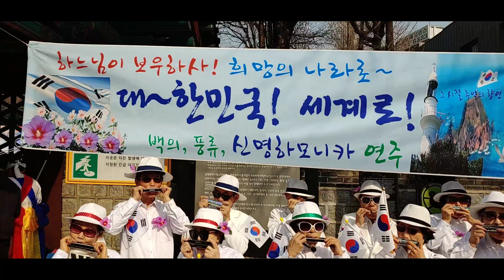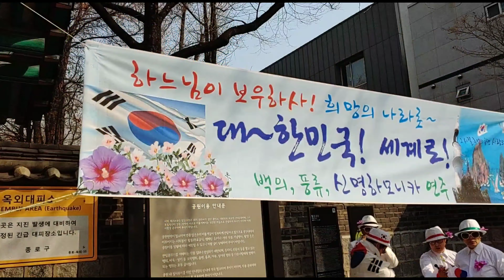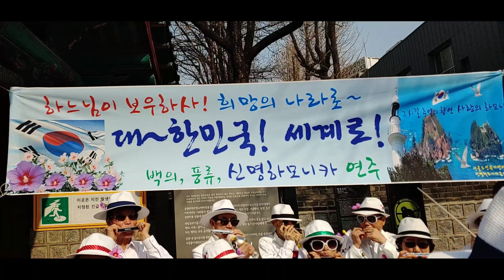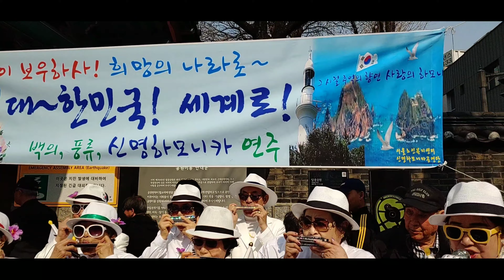신명하모니카~합동 연주회